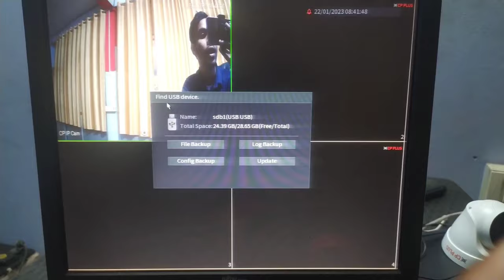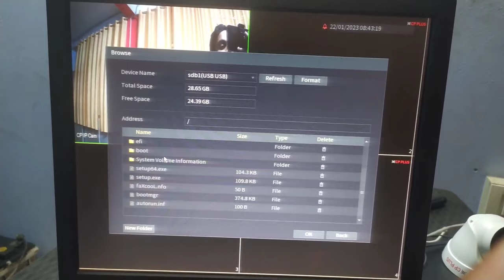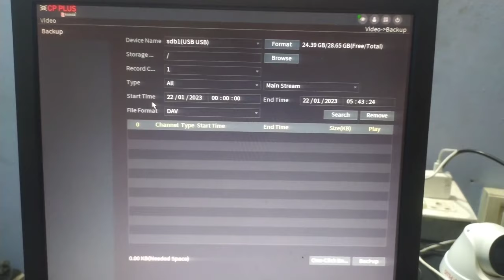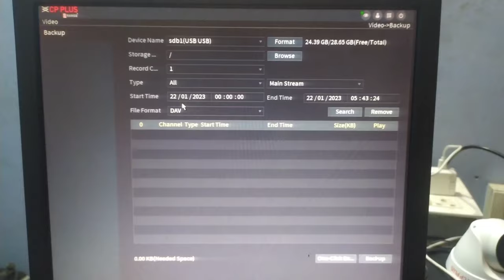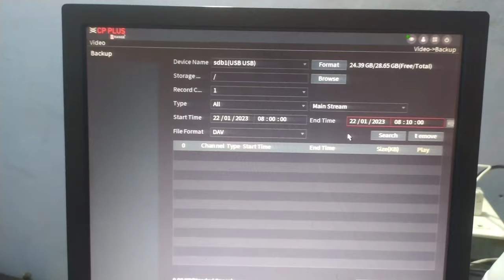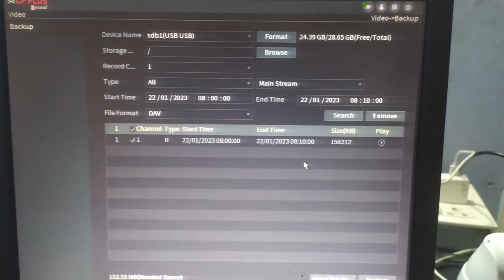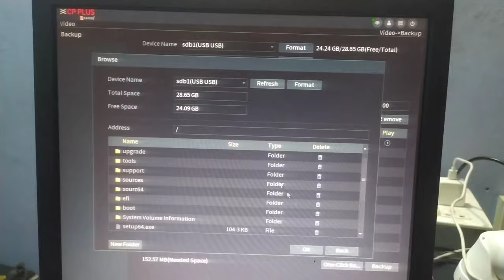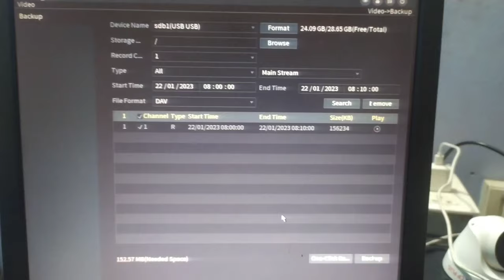CP PLUS DVR/NVR Backup to Pendrive! CCTV Recording Backup!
Buy link here👇

CP PLUS DVR 4 CH

CP PLUS DVR 8 CH

CP PLUS DVR Recording Backup
CCTV Camera Recording Backup
CP PLUS DVR Backup To Pendrive
DVR Backup To USB
CCTV Camera video copy to Pendrive
How To Copy Cctv Camera Footage
How To Transfer CP Plus Recording To Pendrive
How To Take Backup DVR /NVR To Pendrive
CCTV camera KA Backup Pendrive me kaise le
How To Copy CCTV Camera Fotage in pendrive
How To send CCTV Camera Recording in USB Pendrive
how to download cctv footage to usb
how to download cp plus camera recording
camera se recording kaise nikale
cctv se video kaise copy kare
how to copy camera recording in pendrive
how to copy cp plus cctv recording to pendrive
how to take backup from cp plus dvr using pendrive
cp plus backup on pendrive